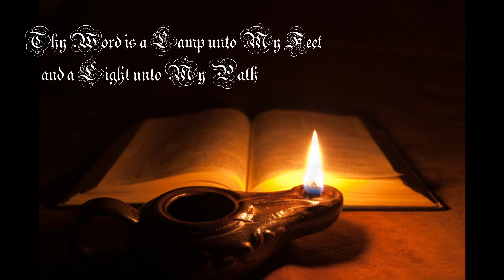EDWARD UMLING PROPHETIC WORD FOR THE CHURCH AND END TIME